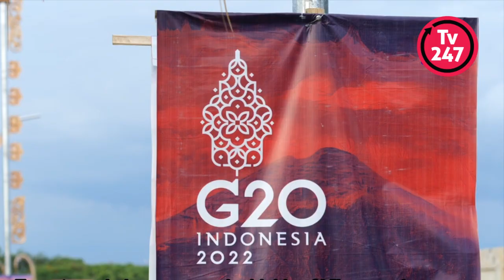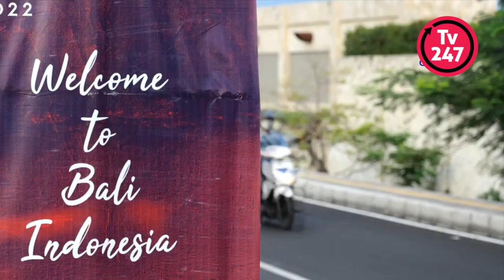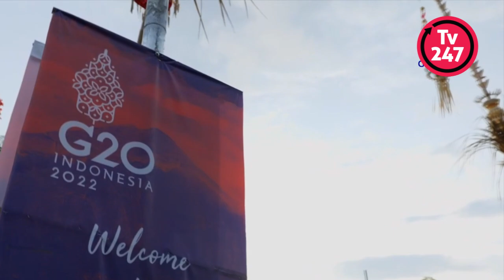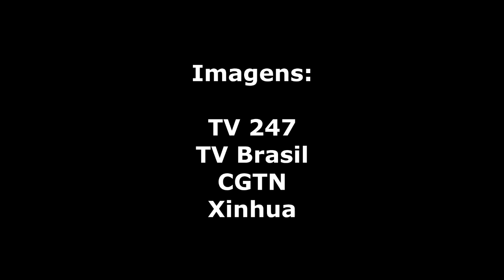Os destaques da cúpula do G20 e o encontro de Xi Jinping e Biden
Os representantes das 20 maiores economias do mundo se encontraram na terça (15) e quarta-feira (16) em Bali, na Indonésia. A 17ª Cúpula do G20 foi a primeira desde o início do confronto entre Rússia e Ucrânia, em 24 de fevereiro. Em seu discurso, o presidente da China, Xi Jinping, mandou claros recados em direção à relação pacífica entre os países. O líder chinês também realizou o primeiro encontro pessoal com Joe Biden, atual presidente dos Estados Unidos. Reportagem: Gisele Federicce.